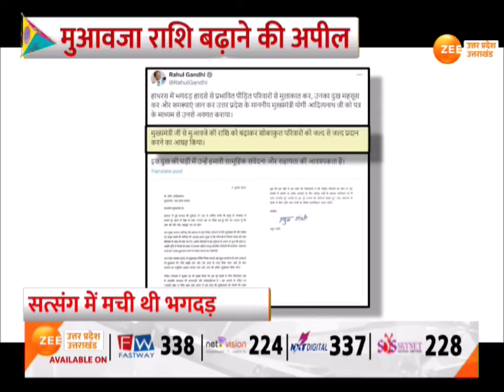Hathras Satsang Incident: Rahul की Yogi को चिट्ठी, मुआवजा राशि बढ़ाने की अपील | Rahul letter To Yogi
Hathras Satsang Incident : राहुल गांधी की सीएम योगी को चिट्ठी, मुआवजा राशि बढ़ाने की अपील, हादसे से लेकर जांच तक उठाए सवाल

Hathras Satsang Incident: Rahul Gandhi's letter to CM Yogi, appeal to increase the compensation amount, questions raised from accident to investigation